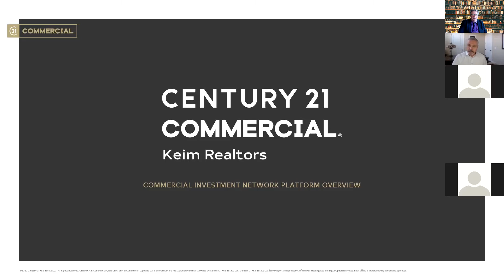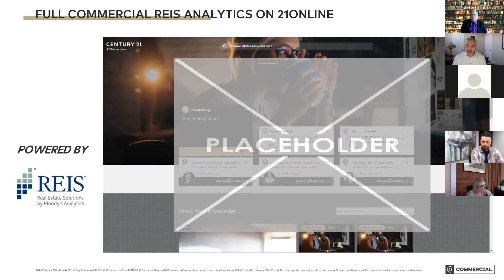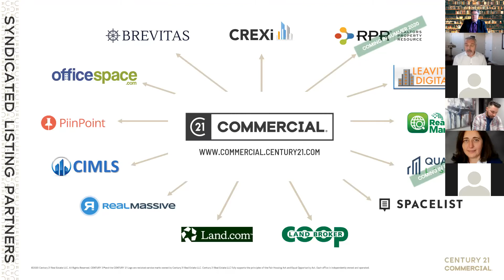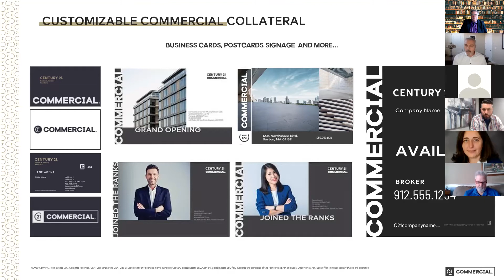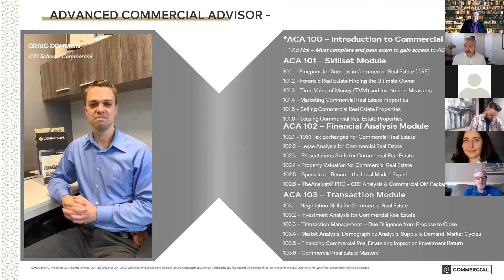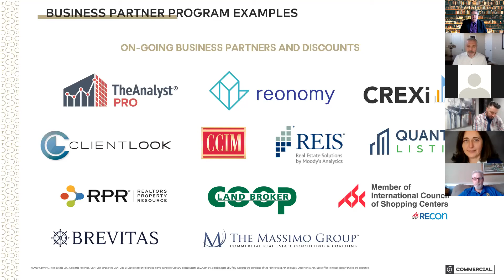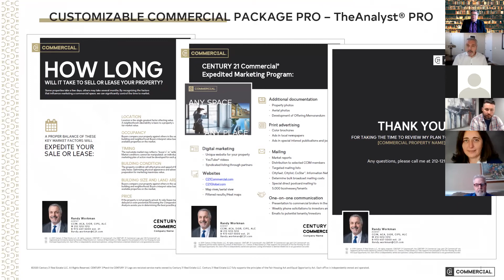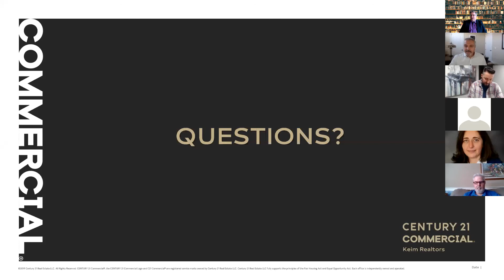The High Tech Tools and Marketing Strategy of CENTURY 21 Commercial Real Estate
The CENTURY 21 Commercial Investment Network has been an incredible success story, growing exponentially over the past few years. Loren Keim interview Randy Workman, the Senior Director of Business Momentum, about their move to expanded marketing, multiple CRE partnerships, and tools for GIS, Investment Analysis, Presentations, Listing Syndication and much more.